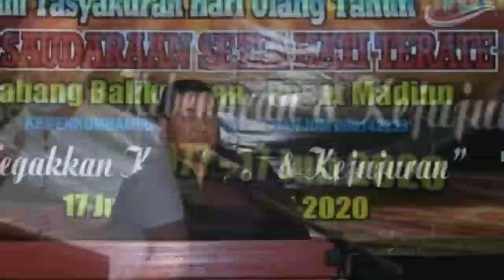TASYAKURAN PSHT 2020‼️HUT SH TERATE CABANG BALIKPAPAN - PUSAT MADIUN